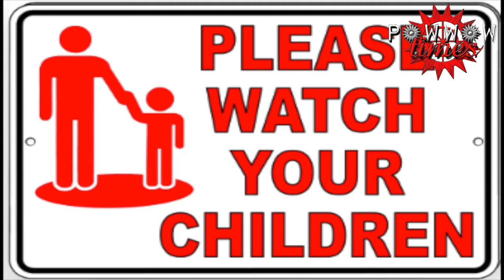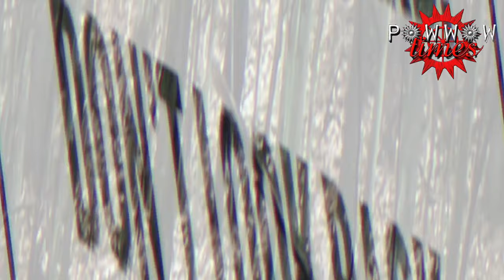Top 10 Native American Superstitions | Powwow Times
In this video, we explore Native American superstitions. Some of these superstitions are old and some are new, but all of them have a common thread: they are based on tradition.

We explore 10 Native American superstitions in this video, including things like the power of dark water, why it's bad to cross a winter cornfield, and why it's dangerous to catch a fish on a Friday.

If you're interested in learning more about Native American superstitions, be sure to watch this video! By the end, you'll have a better understanding of the origins and significance of these traditions.

In this video, you'll learn about the top 10 Native American superstitions. We'll explore everything from why we do certain things during the Powwow season to what we do on the day of the Blue Moon.

This video is full of fascinating information about Native American superstitions. From the why behind our superstitions to what happens on specific days, this video is sure to be of interest to anyone interested in Native American culture!In this video, we're going to talk about some of the top Native American superstitions.

These superstitions are often related to things like the moon, the sun, and fertility.  If you're curious about the origins of some of the Native American superstitions you've heard about, or if you just want to learn a few more about them, then this video is for you! We'll cover everything from the dangers of Turning Around on a Arrow to why it's bad to Kill a Snake on a Full Moon.

So be sure to watch until the end, and learn some fascinating Native American superstitions!

To My Channel and Get More Cool Videos